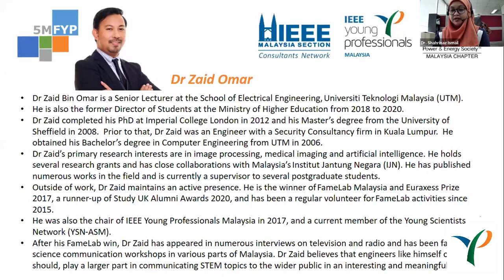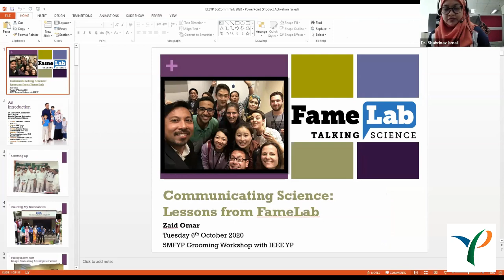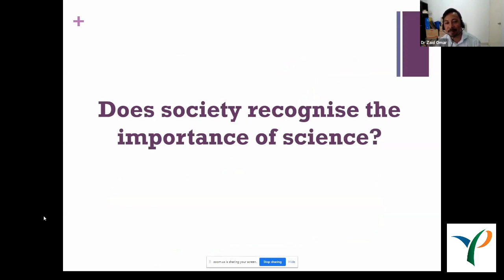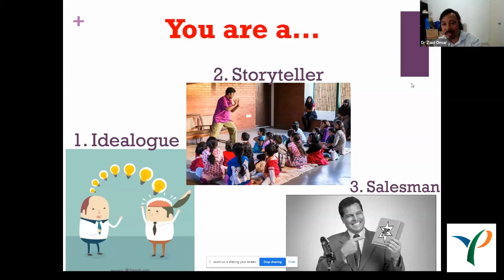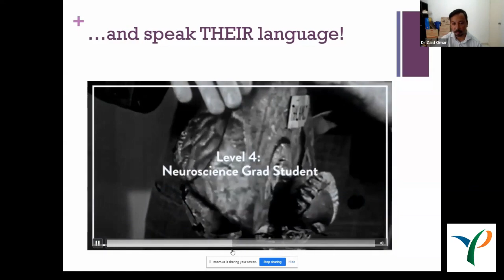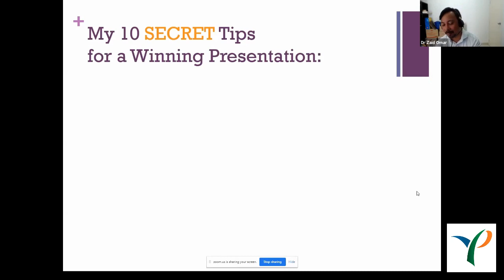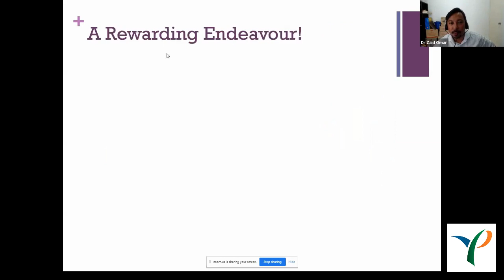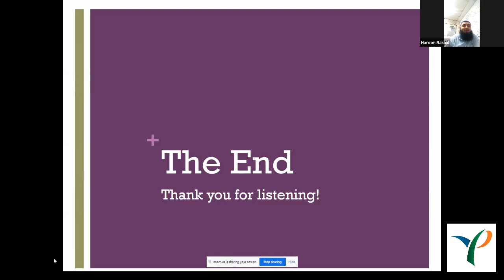1st IEEE 5MFYP Competition 2020 | Grooming Workshop Session 1 by Dr. Zaid Omar | IEEE YP Malaysia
☞ 1st IEEE Five Minutes Final Year Project (5MFYP) Competition 2020
☞ Grooming Workshop Session 1
♦ Speaker: Dr. Zaid Omar
♦ Date: Tuesday, October 6th, 2020

IEEE YP Malaysia in collaboration with IEEE Power and Energy Society Malaysia Chapter and IEEE Malaysia Section Consultants Network Affinity Group would like to invite all 2020 final year students to participate in 1st IEEE Five Minutes Final Year Project (5MFYP) Competition 2020. The 1st IEEE 5MFYP is open to all undergraduate students (diploma and bachelor level) in the fields of Electrical & Electronics Engineering, Computer Science and Information Technology. The main objectives of 5MFYP are:

• To cultivate students’ academic, presentation and research communication skills.
• To train, educate and groom the participants with essential skills of presentation and communication.

It is unlike the other FYP competitions where students are mainly evaluated based on technical contents of their research work. It is more to Three Minutes Thesis (3MT) concept. To support the objectives of this event, we have Grooming Workshop (s) prior to the main event where students will be trained to participate well in 5MFYP.

➤ Dr. Haroon Rashid is an entrepreneur, technologist, consultant and trainer. He completed his postgraduate studies with PhD in Electrical, Electronic and Systems Engineering from Universiti Kebangsaan Malaysia - Malaysia, M.Sc. in Microelectronics Engineering from Universiti Kebangsaan Malaysia - Malaysia, B.Eng. (Honours) in Electrical and Electronic Engineering from University of Sunderland - United Kingdom and B.Sc. in Mathematics from the University of Punjab - Pakistan. He is experienced of working with various highly reputed organizations and institutions of higher learning locally and abroad. He is an active member and volunteer of Institute of Electrical and Electronics Engineers (IEEE) - USA, Institution of Engineering and Technology (IET) - United Kingdom and National Academy of Young Scientists (NAYS) - Pakistan.

♕ Brand Ambassador, IEEE, USA
♕ Chair, IEEE Young Professionals Malaysia
♕ Vice Chair, IEEE Consultants Network Malaysia
♕ Founder, IEEE Malaysia Section Blockchain Group
♕ ExComm, IEEE Sensors & Nanotechnology Council Malaysia
♕ Country Representative/Malaysia Section Lead, IEEE PES Day 2020
♕ ExComm, IEEE Malaysia Section Professional Activities Committee for Engineers
♕ Chair (Students & Young Professionals Activities), IEEE Power and Energy Society Malaysia Chapter